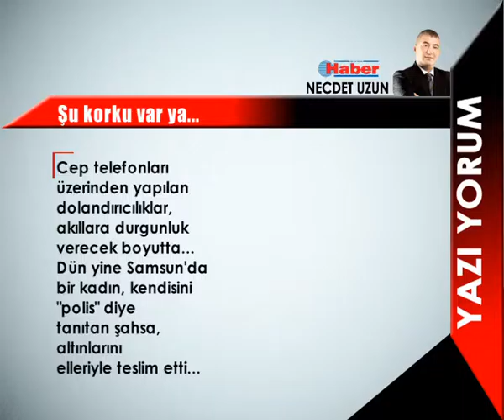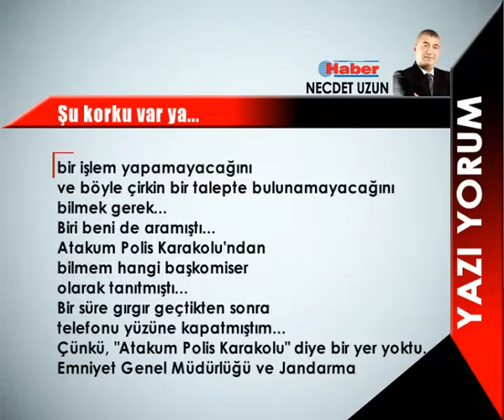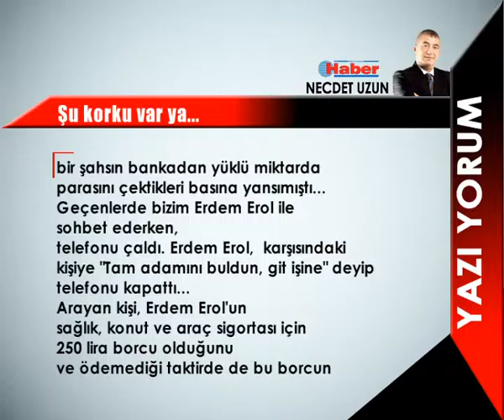NECDET UZUN YAZDI: Şu korku var ya... 17 Eylül 2015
Binlerce insan bu ülkede, sırf bu psikoloji içinde dolandırıldı... Önce bu korku sarmalının toplumda yarattığı travmayı tedavi etmek gerekir...